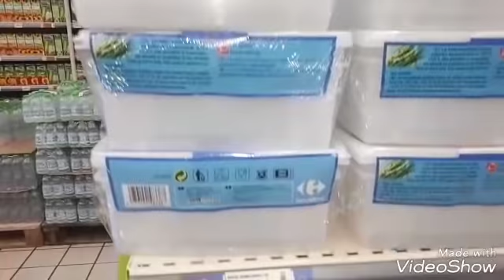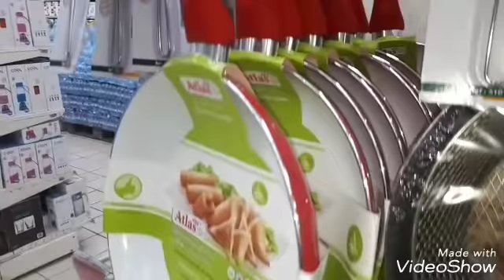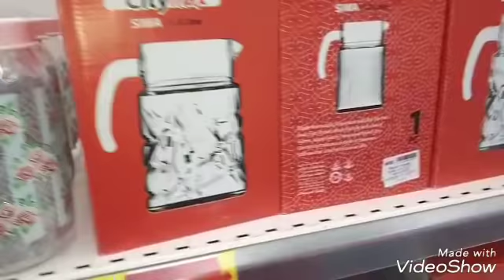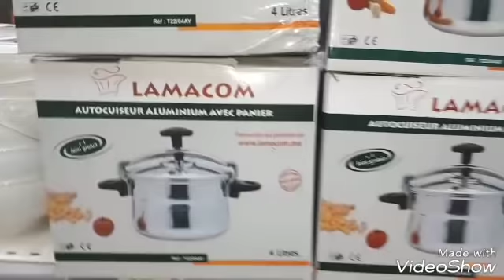روتيني المسائي ♧/تحضير مسمن معمر بالدجاج الطايب [جزى 2]حلوة التمر كتدوب في الفم جولة في carrefour💕